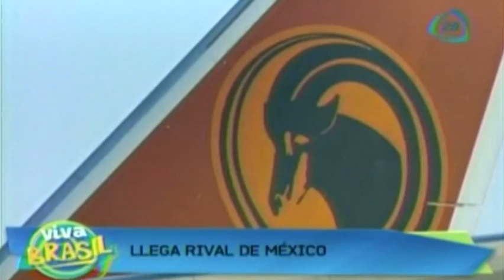Luego de resolver conflicto por pagos, Camerún llegó a Brasil para encarar Mundial 2014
Luego de resolver conflicto por pagos, Camerún llegó a Brasil para encarar Mundial 2014  10/06/14

After resolving conflict payments, Cameroon came to Brazil to face World 2014  10/06/14